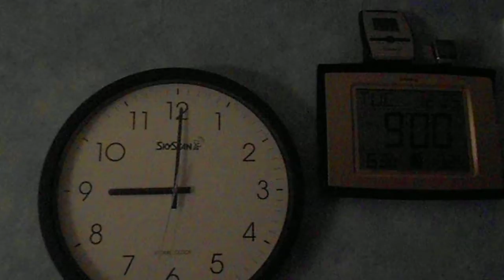Skyscan Atomic Clock Model 28900 - 003 - Taychiwowa